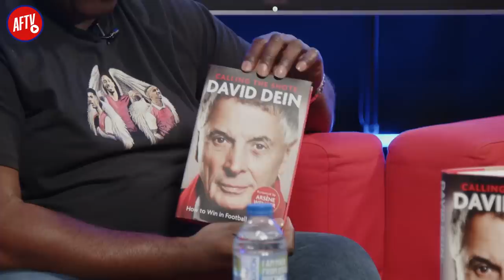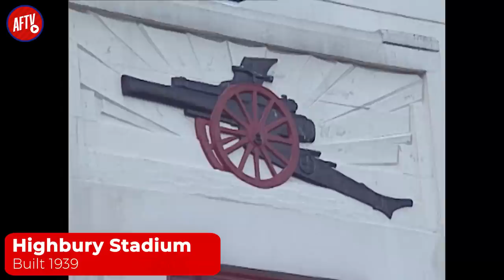(MUST WATCH) David Dein Exclusive Interview - On Wenger, The Invincibles & More!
Buy David Dein's brand new book "Calling the Shots: How to Win in Football and Life" on Amazon now

00:00 Intro
01:58 David Dein Influence In The Windrush Generation
04:57 How Did You Get into Arsenal
07:47 David Dein's Diary
09:50 First Big Decision In Charge
11:12 George Graham & Alex Ferguson
14:19 Hillsborough Disaster
17:12 David Dein Impact In Creating The Premier League
20:17 Conditions For Fans Back In The Day
23:10 Arsène Wenger
29:25 The Invincibles
34:01 David Dein's Resignation
36:42 Wenger Wanting To Leave
37:44 Arsenal's Decline
43:46 Pioneering An Arsenal Women's Team
46:18 FA Vice Chairman To The England National Team
47:31 The Twinning Project - Charity
52:16 Current Arsenal Team Thoughts
56:12 The Sol Campbell Deal
58:52 David Dein Sad To Say...
01:00:00 Outro

🏆 Vote for AFTV as "Best In Video - Organisation" at the Football Content Awards 2022

🔴 AFTV is the largest football fan network in the world! With a bias towards Arsenal Football Club, we are the place where the fan’s uncensored opinion can be heard before, during and after the whistle blows. Join in the banter and follow us for football previews, watchalongs, fan cams, podcasts and more. This is where the world watches, and the voice of the fan is heard!